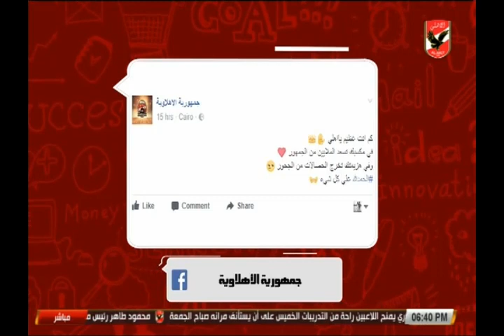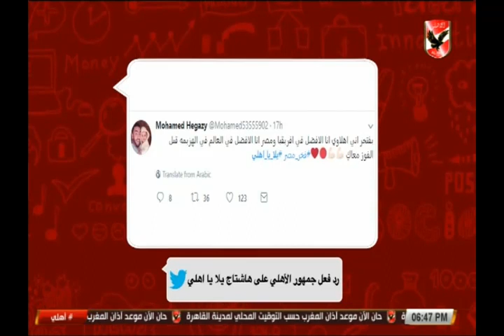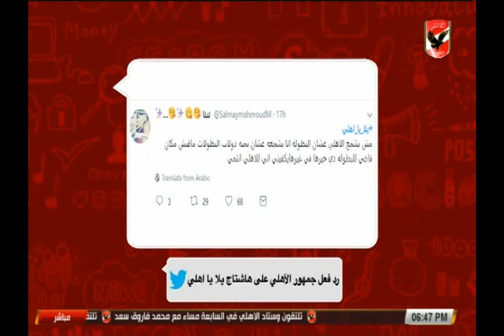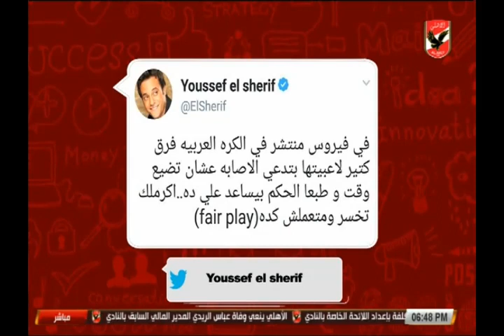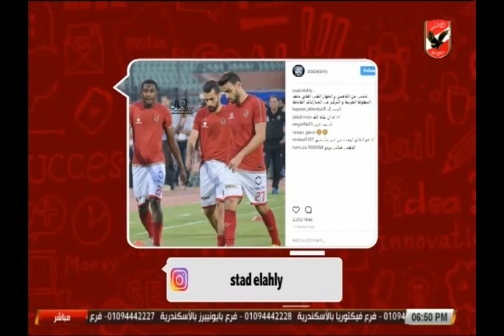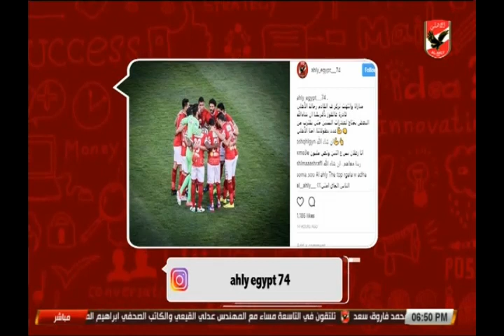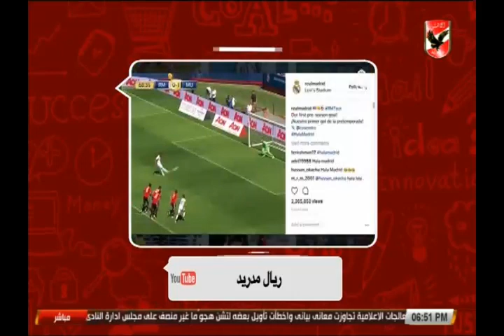هاشتاج اهلى 3-8-2017